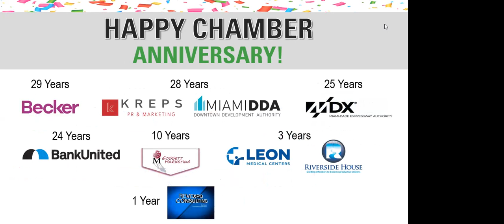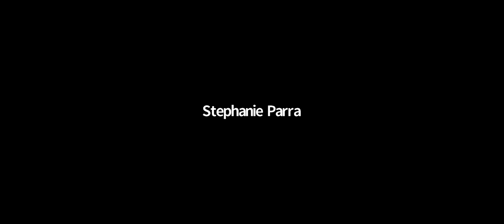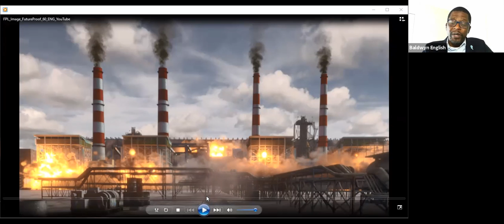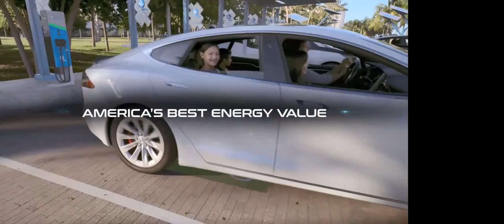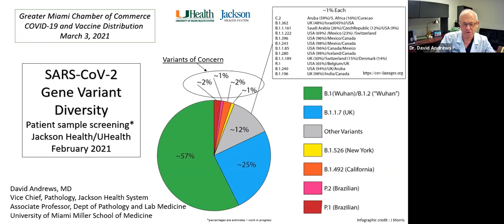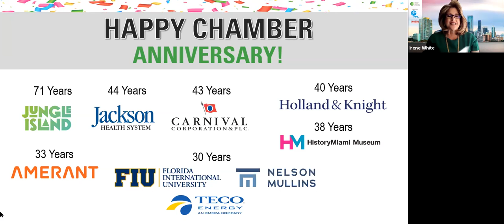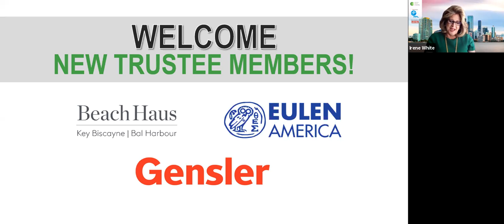March Trustee Luncheon: COVID-19 and Vaccine Distribution